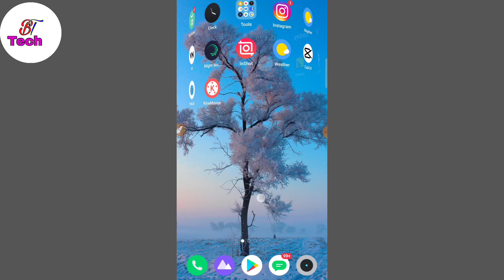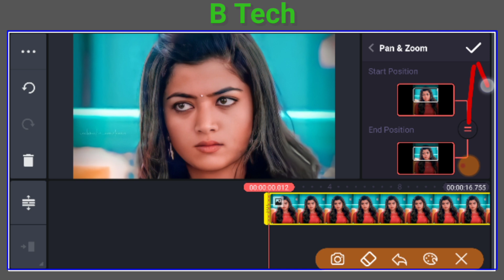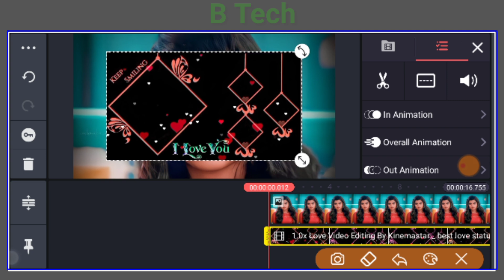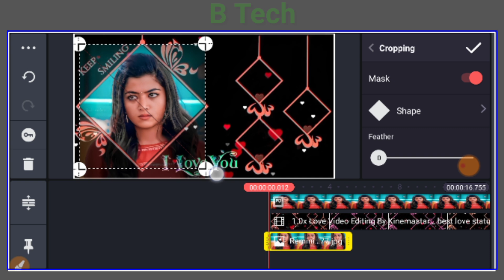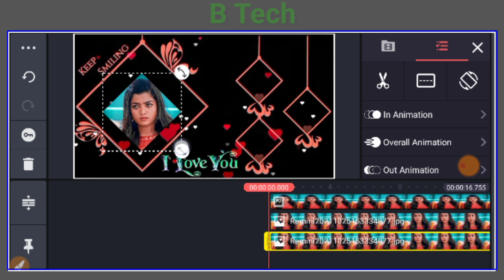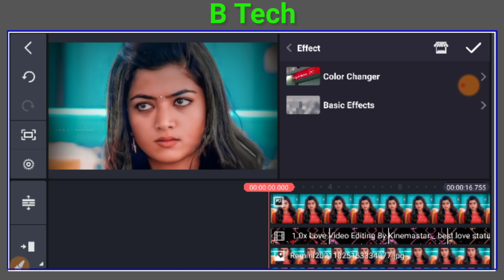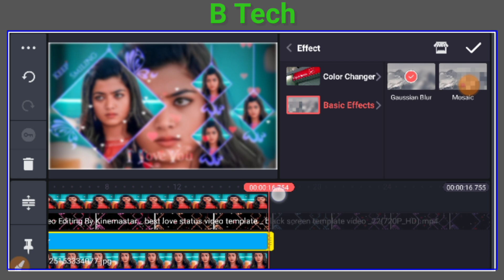KineMaster Video Editing | Whatsapp Status Video In KineMaster app | B Tech | Reels